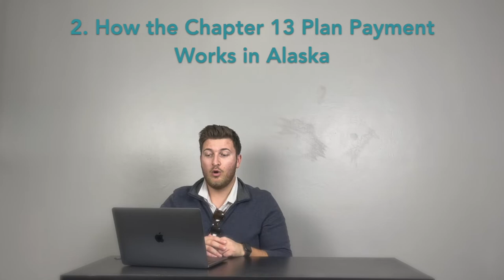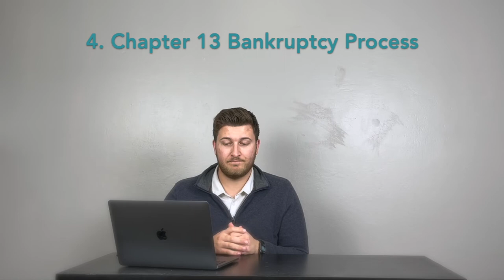Chapter 13 Bankruptcy in Alaska: Understand Cost, Process, and Pros and Cons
A Chapter 13 bankruptcy in Alaska is known as a wage earners plan. One of the most important things to understand is the cost of Chapter 13 bankruptcy as it's generally a 3 or 5-year plan. Many people do not complete Chapter 13 bankruptcies due to the cost, so we will cover how that works in Alaska.

Here's everything we will cover regarding a Chapter 13 bankruptcy in AK.

1. Chapter 13 Bankruptcy Introduction in Alaska
2. Your Monthly Chapter 13 Plan Payment
3. The Chapter 13 Bankruptcy Costs in Alaska
4. The Chapter 13 Bankruptcy Process in Alaska
5. Chapter 13 Bankruptcy Pros and Cons
6. Chapter 13 Bankruptcy Alternatives